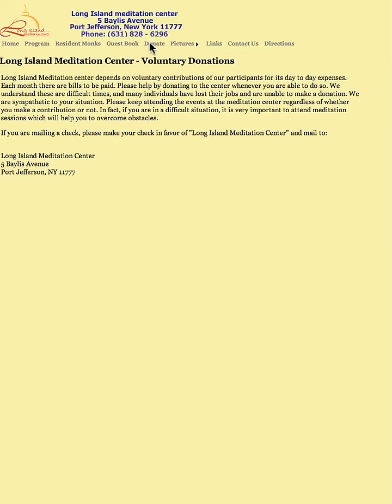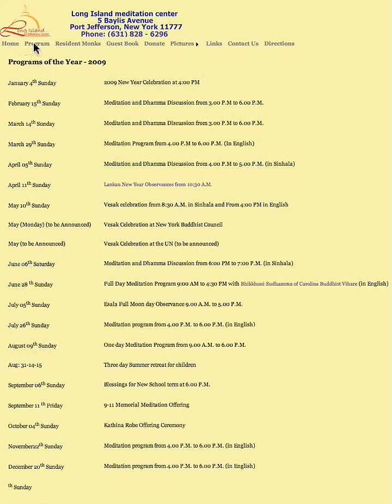Captured by santiagojr777